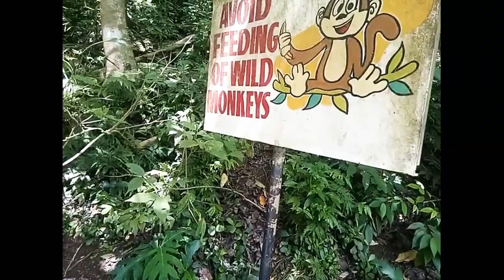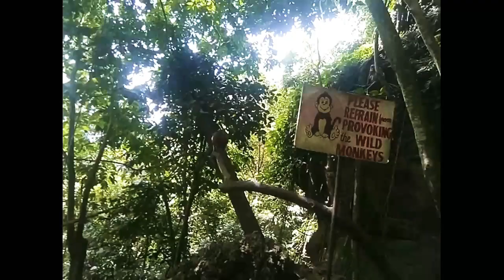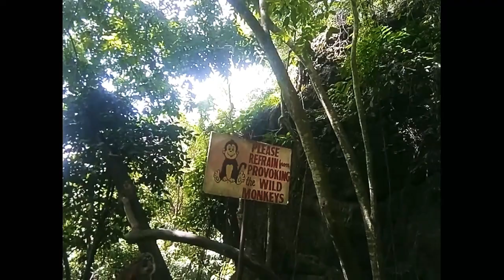Hindang Cave Leyte Wild Monkeys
Hindang Cave alots of Monkeys in Leyte
entrances fee 20 pesos only zipline 200 pesos only come and visit here .